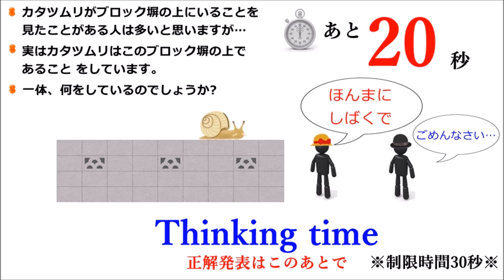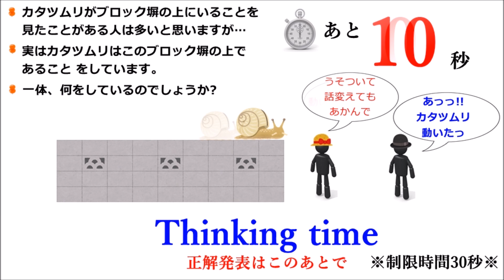【雑学クイズ】『塀の上のカタツムリ』--70秒後に正解発表!!!（PQ問題）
【雑学クイズ】『塀の上のカタツムリ』
--70秒後に正解発表!!!（PQ問題）

【IQ問題】『このマッチ棒７本を折ったり裂いたりせずに10本にしてください』とんちクイズ--正解は80秒後に発表!!!（iqテスト）

【iqテスト問題・直感で勝負です】『18＝1がなぜ!!!』 数字遊び編※正解は60秒後に

【IQ問題】『2回曲がって行くには？』ひらめきクイズ--正解は90秒後に発表!!!（iqテスト）

【IQ問題】『正方形の紙に７本折り目をいれて、正八角形を作るには、どう折ればよいでしょうか？』ひらめきクイズ--正解は80秒後に発表!!!（iqテスト）

【PQテスト】『友達のイタズラ』水平思考クイズ--正解は115秒後に発表!!!（iq問題）

【IQ問題】『この白い五角形に、線を１本引いて３角形を2つ作ってください』直感とんちクイズ--正解は85秒後に発表!!!（iq問題）

【IQ問題】『枠内の同じ形の図形どうしを交わらせず、線で結ぶには?』ひらめきクイズ--正解は90秒後に発表!!!（iq問題）

【IQ問題】『それぞれ入るアルファベットは?』ひらめきクイズ--正解は80秒後に発表!!!（iq問題）

【IQ問題】『放課後の課外授業』水平思考クイズ--正解は105秒後に発表!!!（とんち）

【IQ問題】『Xに入る漢字２文字の熟語は何でしょうか?』直感クイズ--正解は60秒後に発表!!!（IQテスト）

【10秒クイズ・全２問】『ことばあそび』閃きクイズ--正解発表有り!!!（IQ問題）

【10秒クイズ・全２問】『ことばあそびPart2』閃きクイズ--正解発表有り!!!（IQ問題）